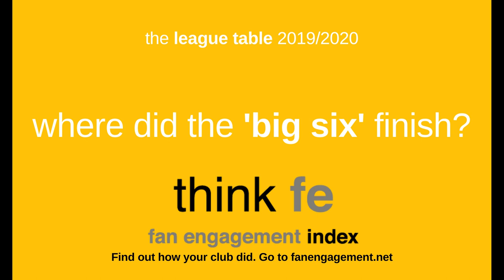Where did your club finish?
The Fan Engagement Index for 2019/2020 is out. How did the 'Big Six' fair, who listens and who doesn't? Find out.